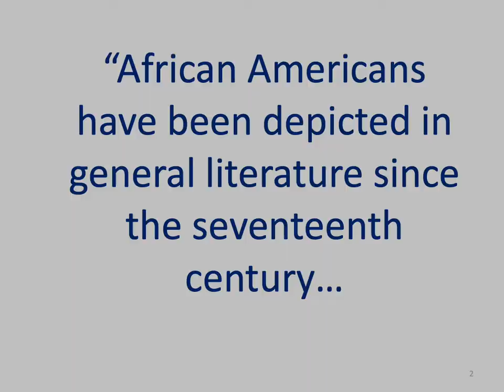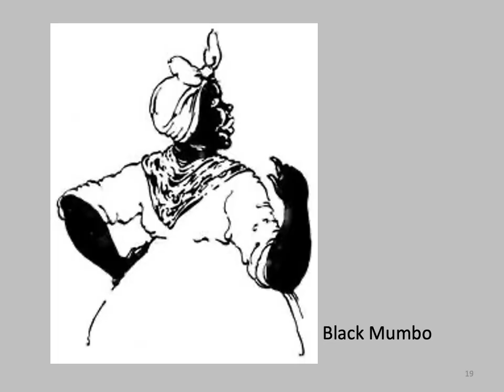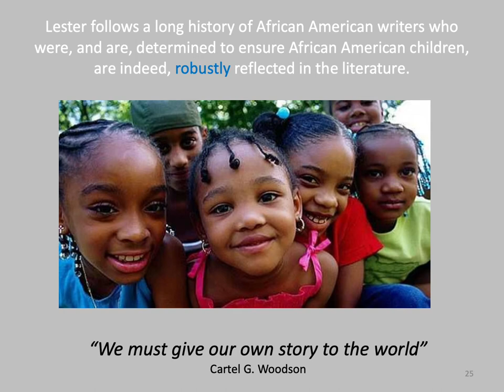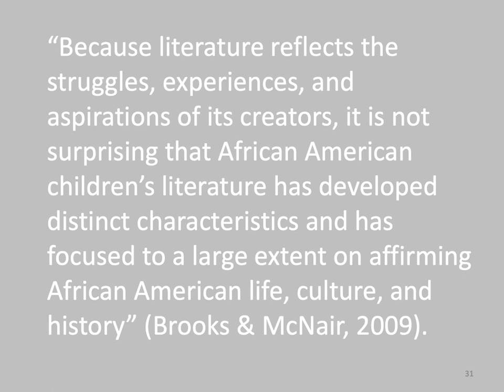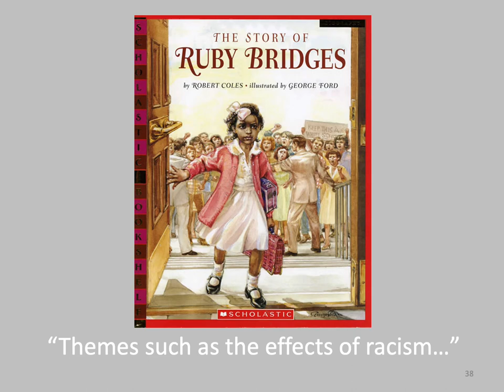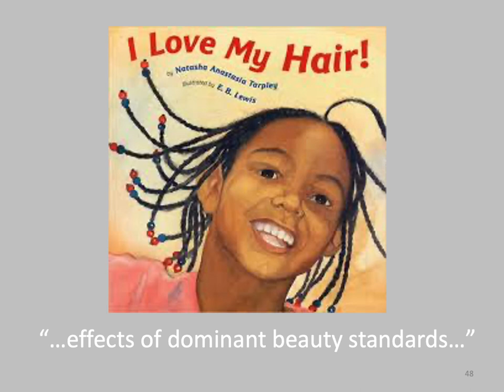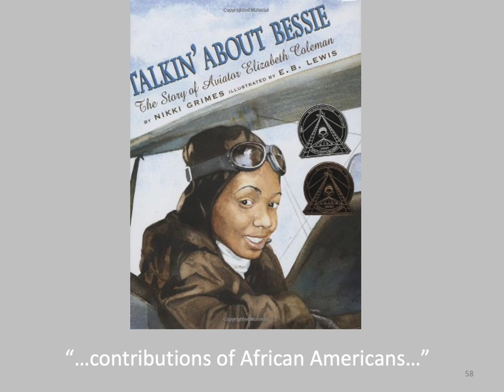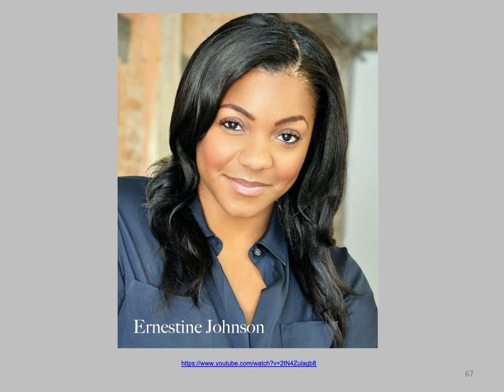EDUC 121 Black African American Children's Lit